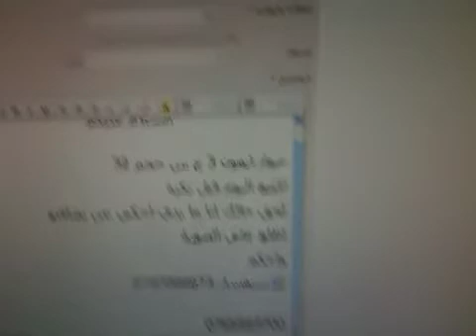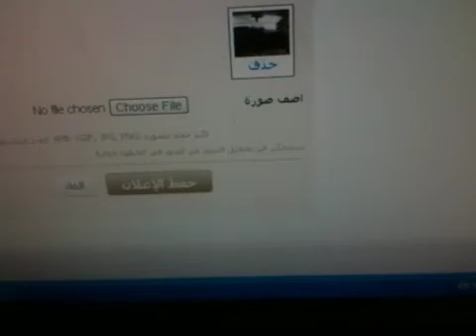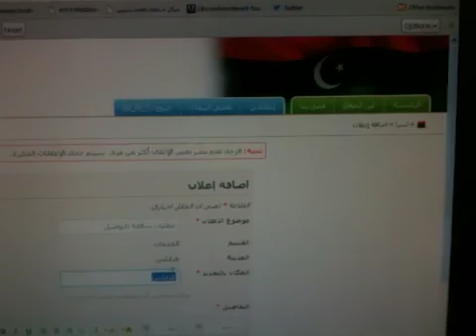خطأ برمجي بموقع السوق المفتوح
خطأ برمجي بموقع الاوبن سوق تقدر منخلاله تطلع على أعلانات غيرك ههههههه